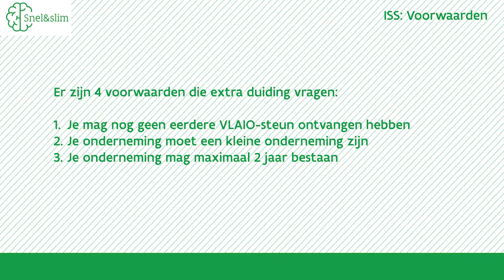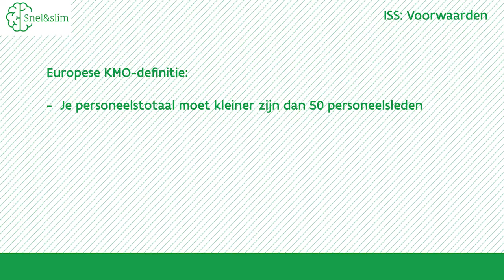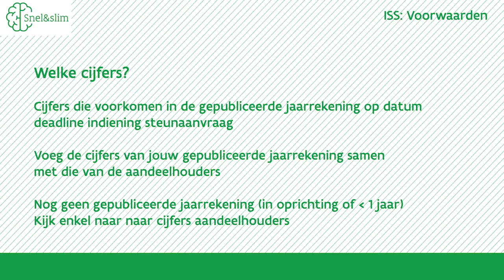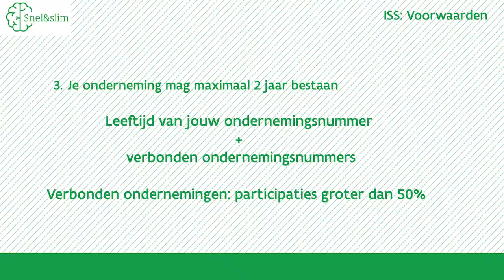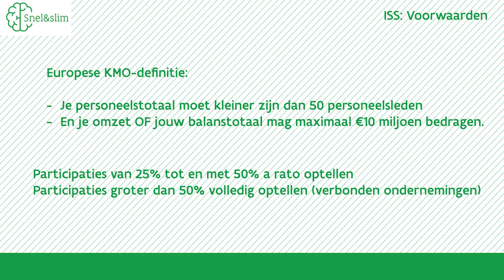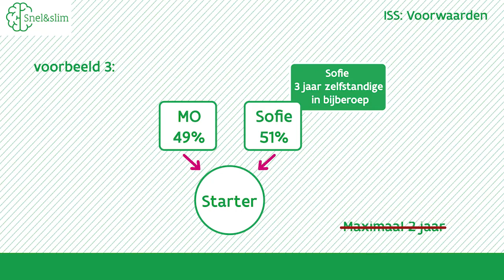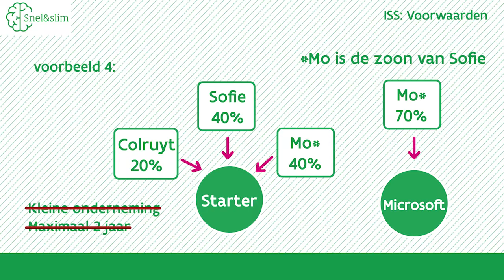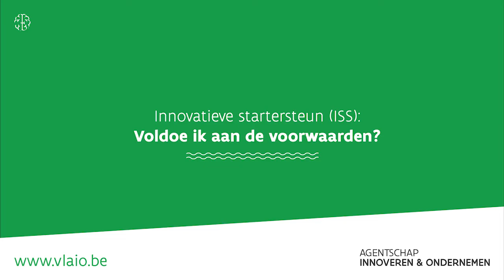Voldoe ik aan de voorwaarden? Innovatieve starterssteun (ISS).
Met innovatieve starterssteun begeleidt en subsidieert VLAIO startende ondernemingen die een pioniersrol opnemen in Vlaanderen. Deze video gaat in op een aantal van de voorwaarden waaraan de starter moet voldoen.

0:16 : 4 voorwaarden die extra duiding vragen
0:40 : 1. Je mag nog geen VLAIO subsidie ontvangen hebben
0:50 : voorwaarde 2 en 3: je moet aan deze voorwaarde voldoen op indieningsdeadline van de subsidieaanvraag
1:18 : Wat is een kleine onderneming? Europese kmo-definitie
2:13 : Welke cijfers gebruik je?
3:02 : Je onderneming mag maximaal 2 jaar bestaan. Hoe bepaal je de leeftijd?
3:36 : voorbeelden
7:26 : Vragen? Je kan terecht bij de VLAIO partners
7:34 : 4. Je eigen vermogen plus achtergestelde lening moet voldoende groot zijn
Zie ook:
vlaio.be/innovatieve-starterssteun
Bekijk ook onze 2 andere video's over ISS: